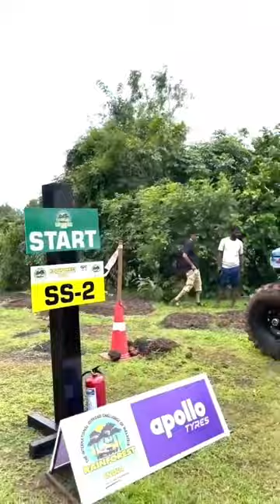RFC INDIA GOA 2022